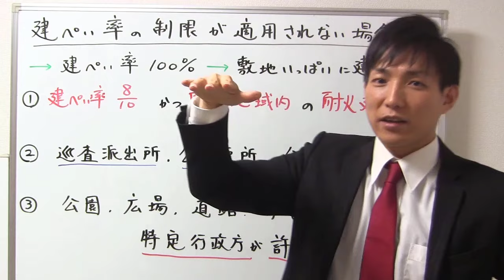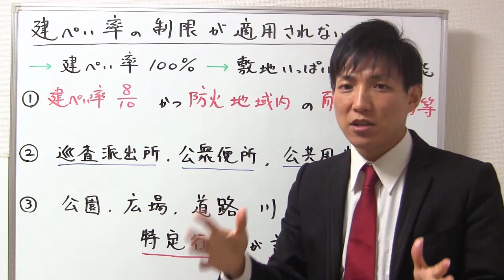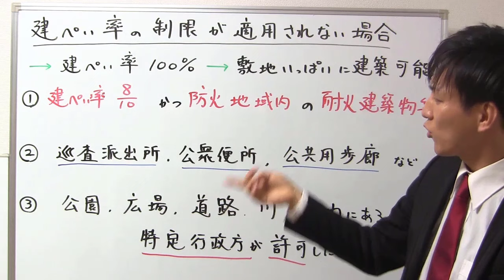【宅建】建ぺい率が適用されない場合とは？